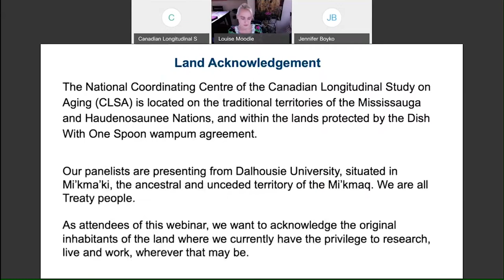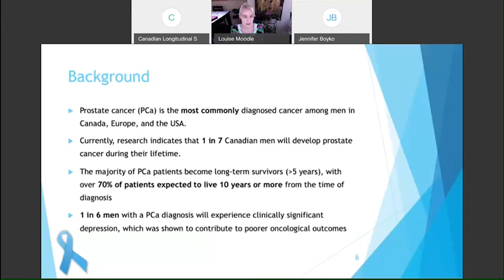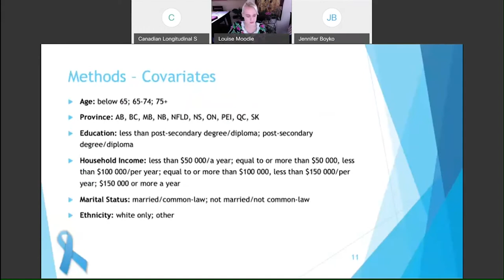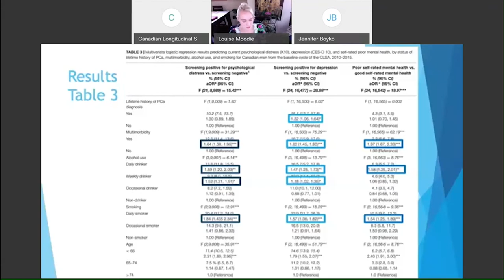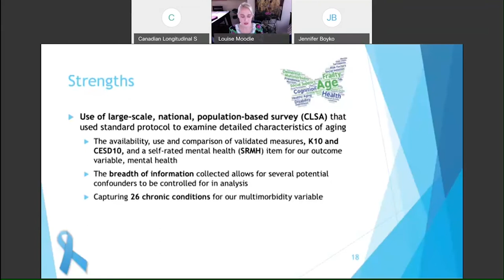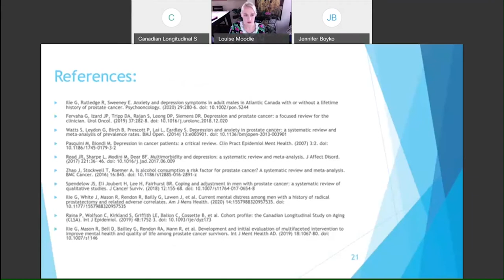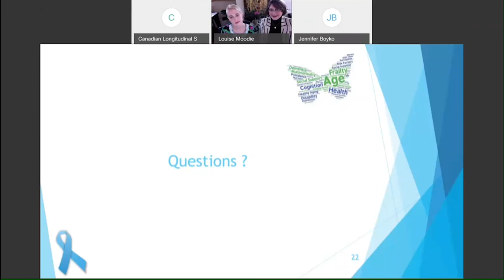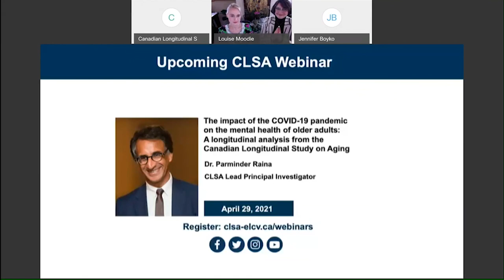A silent epidemic of mental health among prostate cancer survivors: A secondary analysis of the CLSA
Mental health issues among prostate cancer survivors compared to the general population have been previously reported, although large population-based data are lacking. This CLSA webinar examines the association between the presence of a lifetime history of a prostate cancer diagnosis, multimorbidity, current alcohol and smoking status, and current mental health disorder in this population. The analytical sample included 25,183 men (aged 45 to 85 years old) which completed a survey as part of the Canadian Longitudinal Study on Aging (CLSA). The Center for Epidemiological Studies Depression Scale (CES-D10), Kessler’s Psychological Distress Scale (K10) and self-reported mental health were mental health outcomes.

Louise Moodie is a recent M.Sc. graduate of Community Health and Epidemiology from Dalhousie University and now a second-year medical student at Dalhousie University. Dr. Gabriela Ilie is an Endowed Chair in Prostate Cancer Quality of Life Research in the Faculty of Medicine at Dalhousie University. Her research examines the needs and challenges of men diagnosed with prostate cancer and prostate cancer survivors and actions this evidence-based information into tangible education and empowerment programs aimed at improving the lives of cancer survivors.